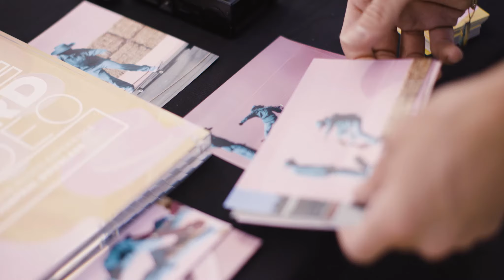It’s all about that perfectly timed moment I [Advertiser content from Canon]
Jonpaul Douglass is an L.A. based photographer with a whimsical style and an affinity for pastels. When he isn’t photographing pizza in the wild or hanging with his wife and pug, he’s dreaming up his next fantastical shoot.

So, we asked Douglass to imagine a set where he could execute his version of the “perfectly timed photo,” then give the public the chance to do the same. With few parameters, it had to represent his personal aesthetic and inspire passers by to stop, admire, and snap their own version of the photo. Enter in: the “Skateboard Rodeo.” Erected in a Venice Beach parking lot for one day in October, the set placed five turquoise-clad, skateboarding cowboys on a bright pink skate ramp against a bright pink wall.